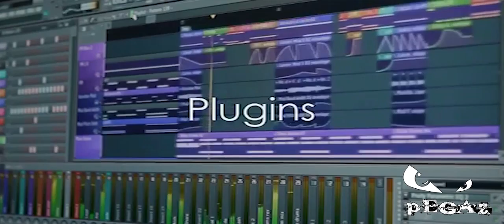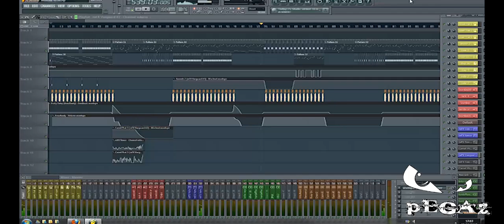PeGaZ [3*] [14/06/2013] [Info preview et.....]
cette vidéo a été réalisé avec première pro camtasia
et un micro qui c'est progressivement transformé en patate
veuillez m'en excuser.. :'(